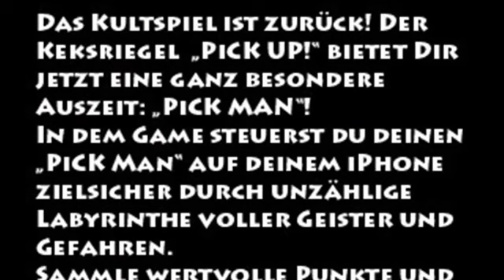PiCK MAN! IP